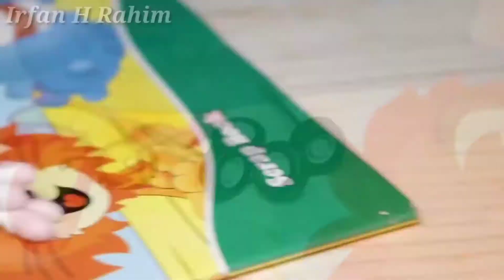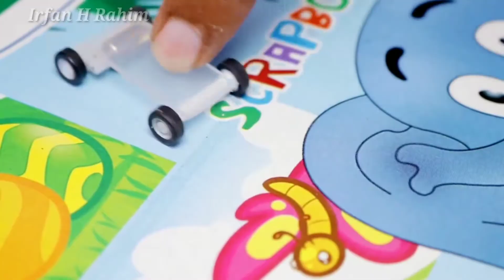How To Make A Mini Soler System Car | Irfan H Rahim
Hello Friends.
Todey I Will Show You
How To Make A Mini Soler System Car

Tools Use🔌🔋
👉Mini Tyers
👉Mini Gear
👉Coreless Motor
👉Mini 3V Solar Panel
👉Plastic
👉Super Glue
👉Hinge

You Can By Any Electronics Components
Checked Out This Site